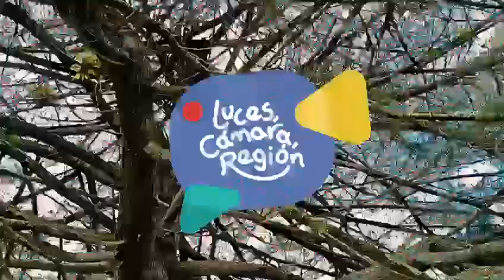¡Despierta tu creatividad y sentir por nuestro Departamento!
Las y los adolescentes de 13 a 17 años residentes en Nariño, tendrán la oportunidad de participar del concurso nacional ‘Luces, Cámara, Región’, que busca dar a conocer las costumbres, tradiciones y sentir de la región a través de la realización de un vídeo.